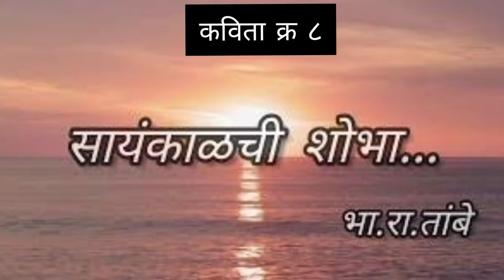10th | Marathi | Poem No 8 | सायंकाळची शोभा | V4 | VSchool